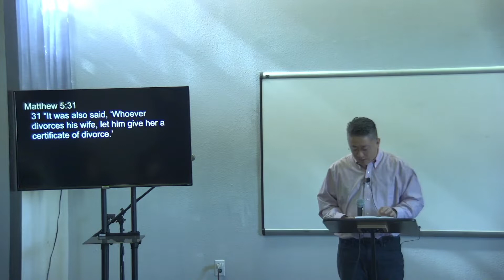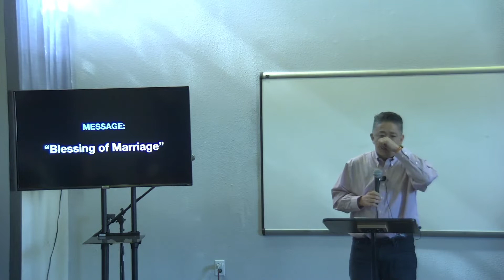20221113 CMC Message only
Title: Blessing of Marriage